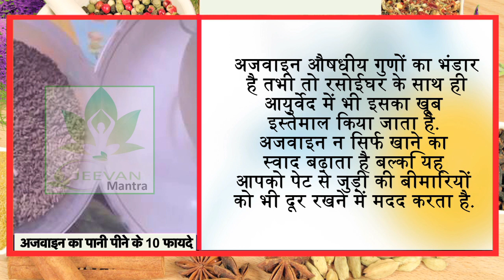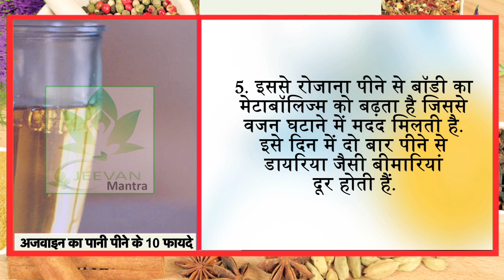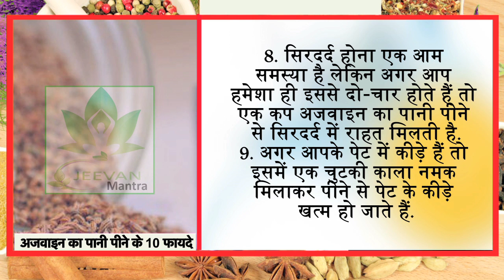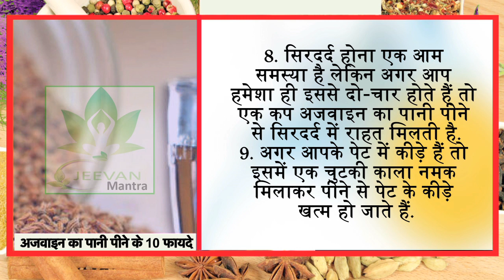सुबह खाली पेट अजवाइन का पानी पीने के 10 फायदे//Jeevan Mantra